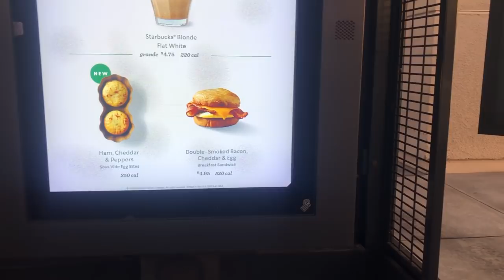Vlog: Tape-in Extentions vs. Keratin Tips